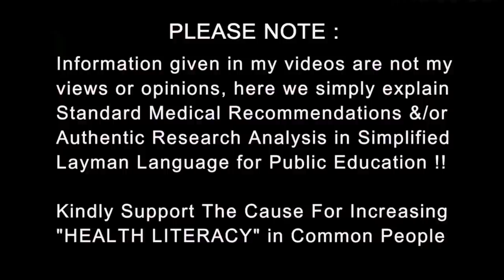पेट से दिल का गहरा रिश्ता | Gut & Heart Health Connection | Dr.Education